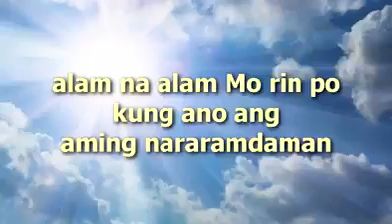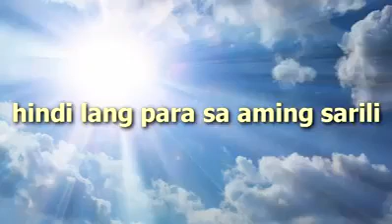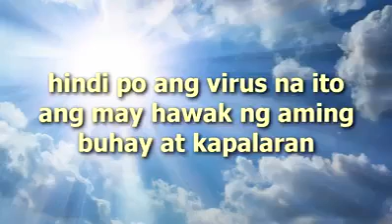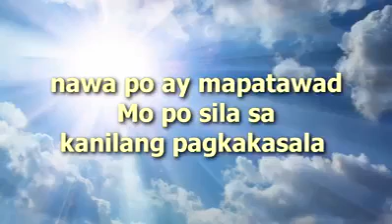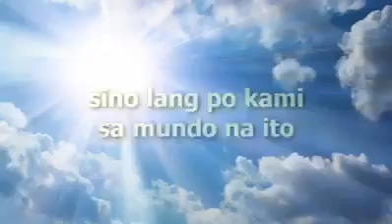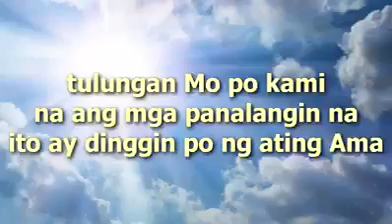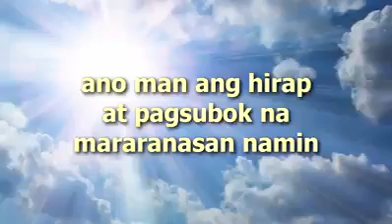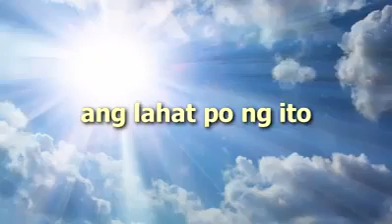panalangin para sa lahat: pls.like our page thank you all.. )Pls share kung may time kayu 🙏🙏🙏